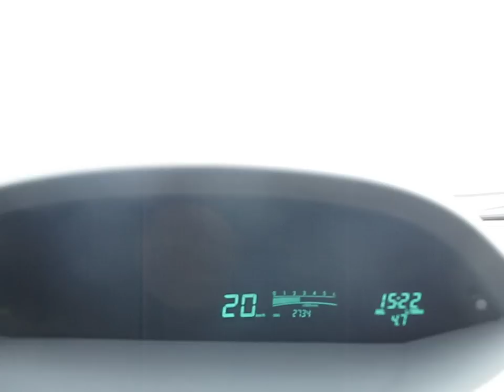Bifurcacion en Vorë en la SH 52 Tirana-Durrës